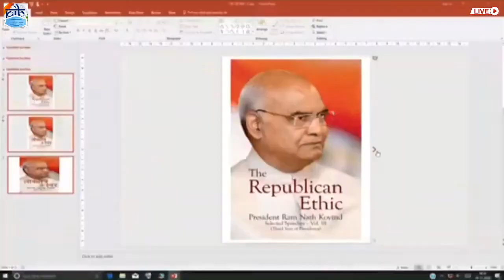Book release: The Republican Ethic Volume 3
Courtesy: PIB India